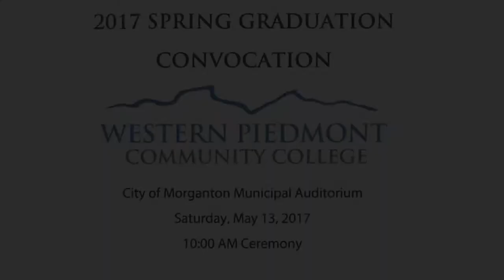Western Piedmont Community College 2017 Morning Graduation Ceremony